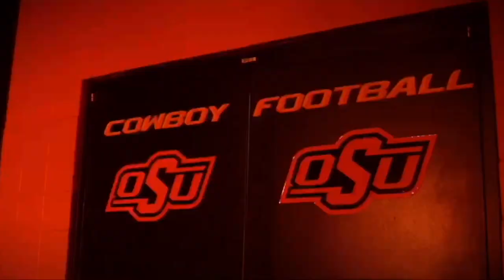Oklahoma State Hype || College Football || 2022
Oklahoma State Hype Video for College Football

Go Pokes!!